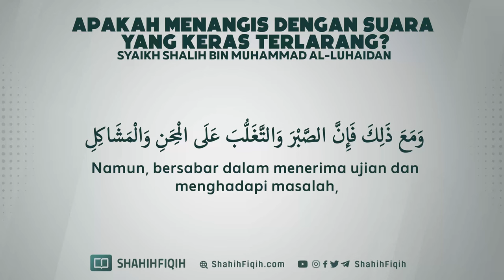Apakah Menangis dengan Suara yang Keras Terlarang? - Syaikh Shalih bin Muhammad Al-Luhaidan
Salman al-Farisi radliyallahu anhu berkata :

🟢 Ada tiga hal yang membuatku tertawa dan ada tiga hal yang membuatku menangis :
1. Aku tertawa terhadap orang yang mengharapkan dunia, sedangkan kematian selalu mengejarnya,

2. Aku tertawa terhadap orang yang melalaikan (Rabbnya), sedangkan Dia tidak lalai darinya,

3. Aku tertawa terhadap orang yang tertawa terbahak-bahak, sedangkan dia tidak mengetahui apakah dia membuat Rabbnya ridha ataukah membuat-Nya murka.

🟢 Tiga hal yang membuatku menangis:

1. Berpisah dengan orang- orang tercinta yaitu Muhammad shallallahu alaihi wasallam dan para sahabatNya.

2. kengerian pada saat kematian,

3. Berdiri di hadapan Rabbul alamin, sedangkan aku tidak mengetahui apakah aku dimasukkan ke dalam neraka atau surga.

Hilyah al-Auliya’ 1/207, karya Abu Nu’aim al-Ashfahani